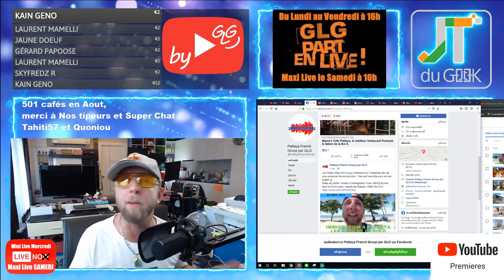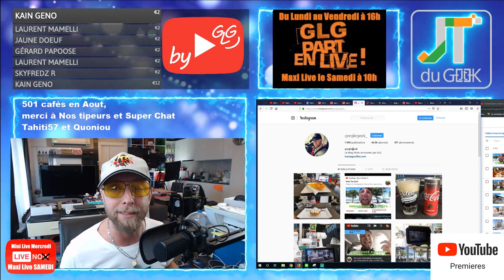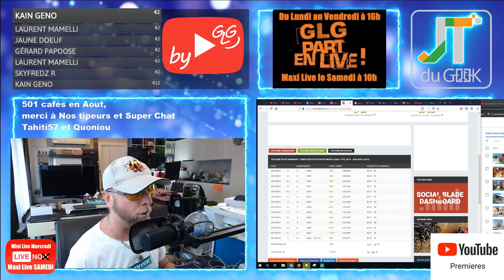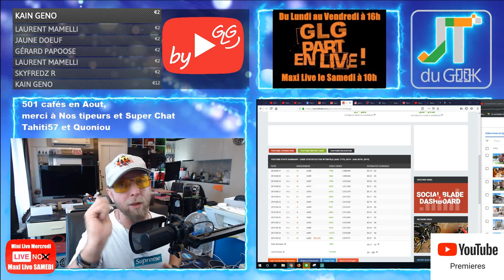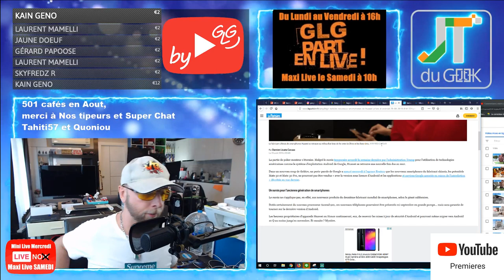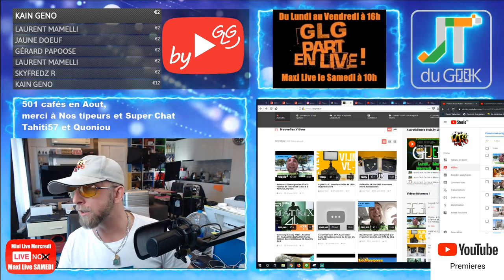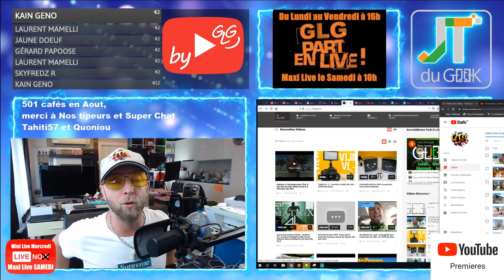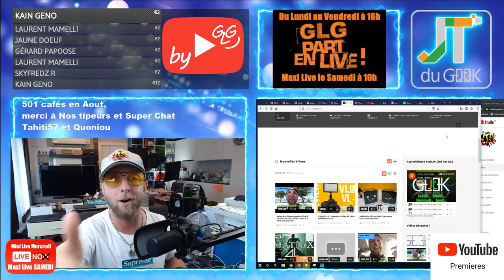Redmi Note 8 Pro,Huawei Mate 30 Pro sans Android,Microsoft Surface Pro 7 Accrotidienne 30-08 By GLG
GLG part en Live dans l’Accrotidienne Blabla Tech et TV du 30 Aout 2019 , du Lundi au vendredi entre 16h et 17H, l'accro By GLG

0:45 – Aujourd’hui cette Emissions existe grâce aux cafés via Tipeee et pub via utip (ca reUtip, moi oui, et toi ?)
2:11 – Page facebook et site @PattayaFrenchGroup , Instagram Greglegeek, les stats de ta chaine
4:12 – Les feux du Marabout et Story’s Insta forcement.
- WTS du 29 Aout, retour en Thaïlande et meilleur démarrage
- Je récupère la TVA des 2 cotés
- Mini PC Indiegogo 7" tactile windows
- Mini Projecteur BenQ vers le 15 Sept
- By GLG , ça sera plus simple pour tout
13:51 -Vos commentaires et questions de la veille

14:40 – News tech du jour
SamsungGalaxyFold sera lancé le 6 Septembre

22:24 – Legeek.Tv , WTS en mass et de nouveaux Youtubeurs
22:58 – Les reviews à venir: Montre Ciga, Umidigi A5 Pro, Xiaomi A3 , Xiaomi Amazfit GTR, Oukitel Y4800, Ulefone Armor X3, Mini projecteur BenQ
24:18 – Les films de la semaine: John Wick 3
25:20– Sur TF1 torrent: Night.Hunter.2019.FRENCH.720p et Pinky Bliders saison 5
26:20 – Youtube: Parler des autres vidéos du genre comme "Life of Pablo"
29:02 – Le produit
– Des questions ou commentaires.